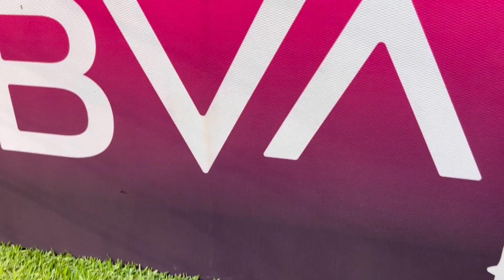América Femenil vs Chivas Femenil || EL COLOR || Resumen y goles || Estadio Azteca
Acompáñanos hoy a esta aventura, vivimos desde cancha la semifinal de vuelta entre el Club América femenil y las chivas rayadas de Guadalajara femenil, un gran partido que nos dejó muchas emociones y que sin duda nos deja claro el gran poderío que tienen las Águilas del América pero como siempre nuestra misión es llevar lo mejor de cada partido a todos y cada uno de ustedes.